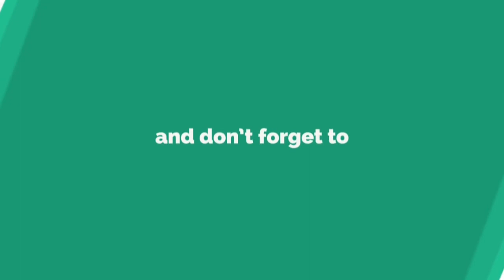హెబ్రీయులకు 2 వ అధ్యాయము, HEBREWS CHAPTER 2,HEBREWS 2,TELUGU AUDIO BIBLE